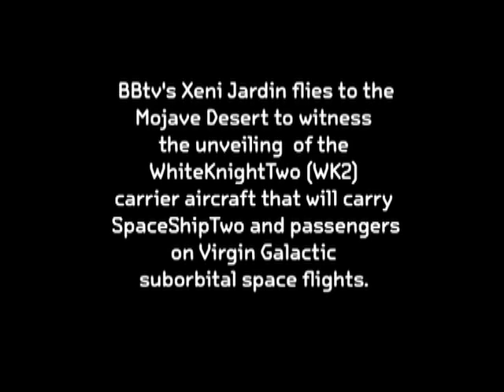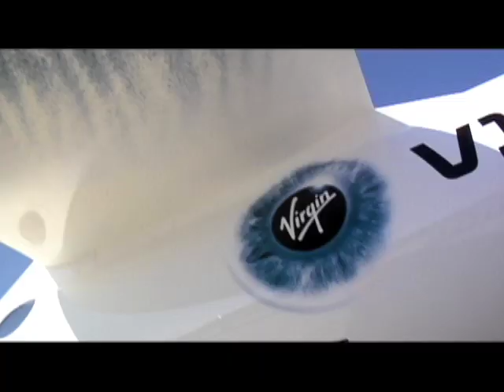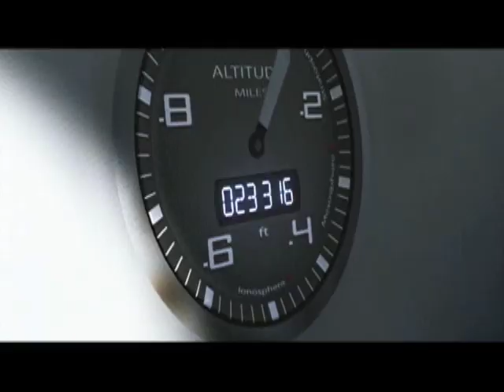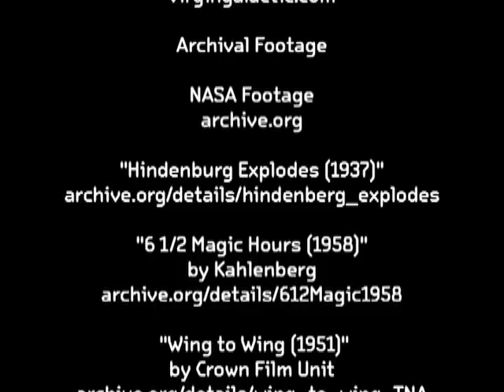Virgin Galactic and WhiteKnightTwo unveiled! (BBtv)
BBtv's Xeni Jardin is joined by astronaut and American hero Buzz Aldrin, Virgin Galactic founder Sir Richard Branson, Scaled Composites founder Burt Rutan, and other space luminaries for an exploration of private space travel -- the technology, the science, and the human experience.

We fly to the Mojave spaceport to witness the unveiling of WhiteKnightTwo carrier aircraft that will carry SpaceShipTwo and passengers on Virgin Galactic suborbital space flights.